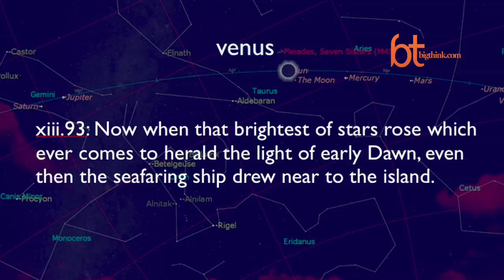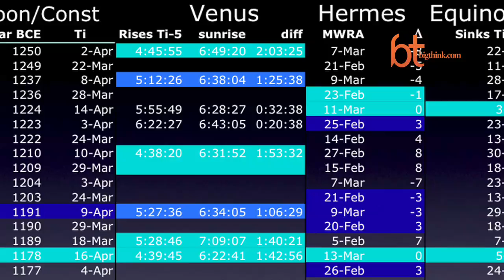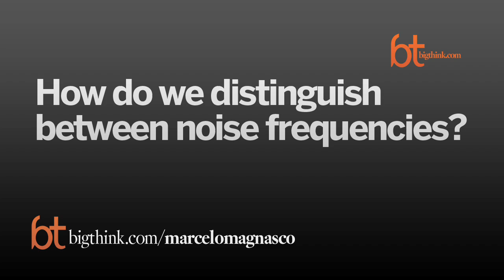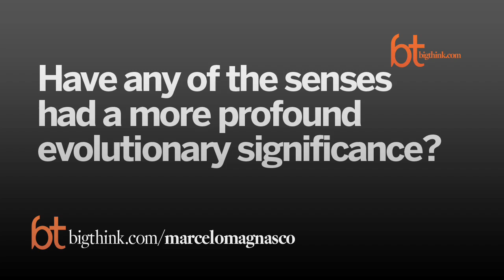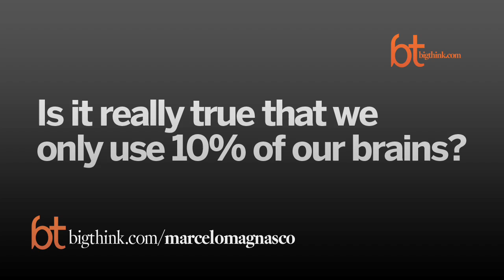Big Think Interview With Marcelo Magnasco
A conversation with the head of the Laboratory of Mathematical Physics at Rockefeller University
Marcelo Magnasco:

Marcelo Magnasco is the Head of the Laboratory of Mathematical Physics at Rockefeller University, where he leads a group of physicists who use living beings as a source of inspiration for creating new mathematical descriptions of nature. His work often looks at many aspects of sensory processing, including auditory, visual and olfactory. Dr. Magnasco graduated from the National University of La Plata in Argentina with a bachelor’s degree in physics in 1987. He received his Ph.D. in physics from The University of Chicago in 1992.
TRANSCRIPT:

Topic: The Eclipse in the Odyssey

Marcelo Magnasco: Back at the beginning of the century an astronomer named Carl Schoch decide to try to date a passage in the Odyssey that has been interpreted by many since classical times explaining the description of an eclipse. It’s a little bit of a difficult passage to try to interpret this lunar eclipse because the passage takes place indoors and the suitors who are supposed to be seeing this omen do not see it. But otherwise the description of an eclipse by Carl Schoch is very . So Carl Schoch tried to date this eclipse and he found that the only possible date would have been April 16, 1178 BC, which could agree rather well with the classical estimates of the Fall of Troy around 1190 BC okay the last ten years it takes for Odysseus to get back. We took these and we said okay if this is the only evidence that you find then the Odyssey is just a social story right; you can it’s neither here nor there right, what are you gonna do. You can’t corroborate it by any means just looking at the tapes. However, in the Odyssey there’s plenty of other references to things that happen in the sky. There’s a reference to Odysseus navigating by the stars, there’s a reference to seeing Venus high in the sky and so what we did was we set aside the eclipse reference and we just took the rest of the other references and looking at all those other references we found that because each one of them happens frequently but in combination all four of them would happen very rarely we were able to say that the only date compatible with these other references was also April 16, 1178 BC. So this gave us what we believe is a fully independent confirmation that on that date might be the date that’s actually inscribed in the Odyssey.

Question: What type of eclipse was Homer describing?

Marcelo Magnasco: Yes so the eclipse being described would be a total solar eclipse lasting a few minutes as they typically do and the narrative takes place at noon so that’s an important data and eclipses are very short and they are seen over very sort of, total solar eclipses are very short and they are seen over a very small swath of the earth because the size of the moon and the size of the sun are the apparent size of the moon and the sun are so near identical that when the moon covers the sun you have to be exactly at one given position and it doesn’t last very long so the description would be compatible with a total solar eclipse. The description says that it happens at noon, indeed the 16, April, 1178 BC eclipse happened close to noon time local time over the Ionian Islands so yeah in addition that particular eclipse would have been pretty impressive because you had all of the planets, all of the visible naked eye planets all of them simultaneously in the sky in a relatively small fraction of the sky as the eclipse happened so it would have been a pretty impressive, pretty impressive anomaly.

Question: Are your findings at all related to the use of the term “wine dark sea?”

Marcelo Magnasco: We haven’t. There has been a huge debate that I haven’t followed in all of its intricacies regarding the Dark-Wine Sea so at some point there was an idea that Wine at the time was way too strong to be drank without diluting and unless you diluted it it acquired some discolorations that looked like the sea. There has been an entire thread of people looking at that. It doesn’t help that we really don’t know exactly from the Homeric language. Some of even the words are still under dispute exactly what they mean.